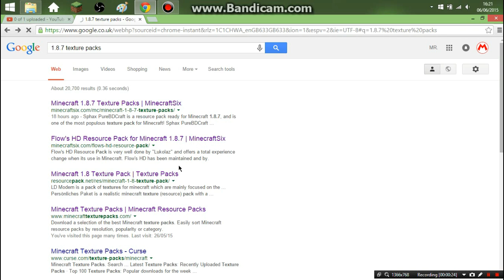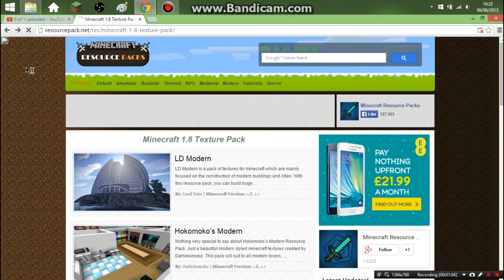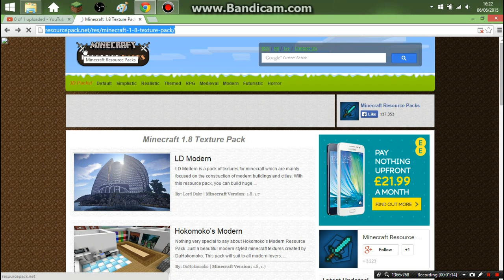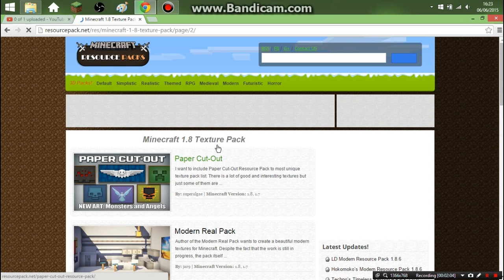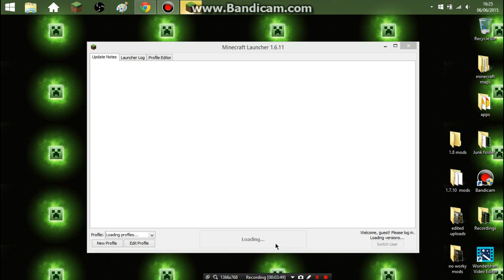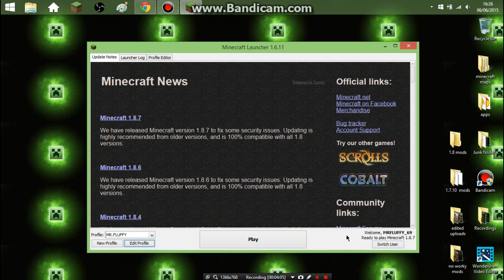How to install texture pack's in Minecraft 1.8.7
Hey guy's welcome back to another how to video, in this video i will be teaching you guy's how to install texture packs in the new updated minecraft version 1.8.7. Hope you enjoy. Thank you for over 400 views on the last how to install texture packs video!

((Windos Key + R for the downloads/%appdata% tab))